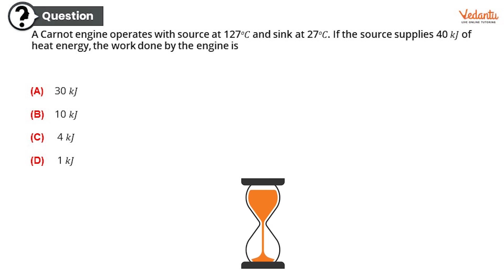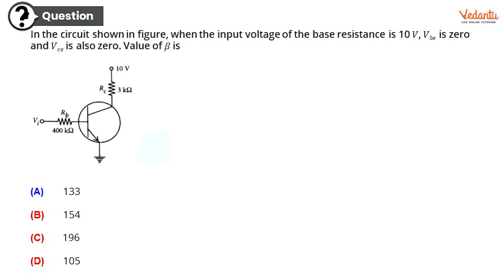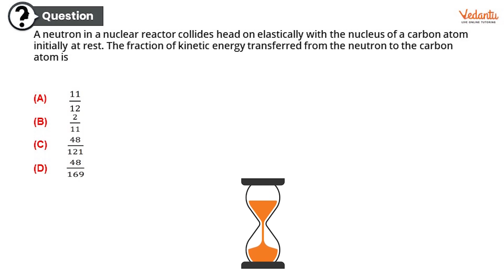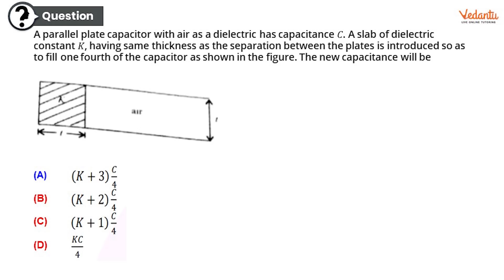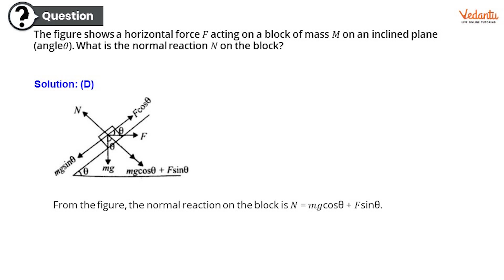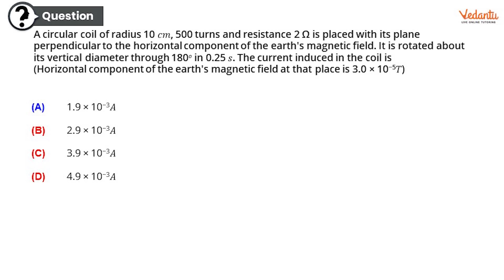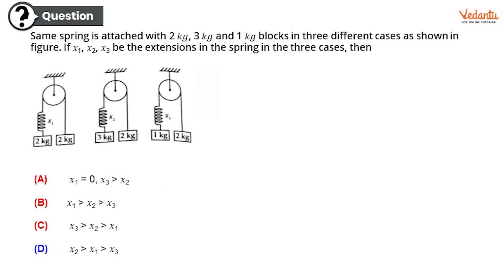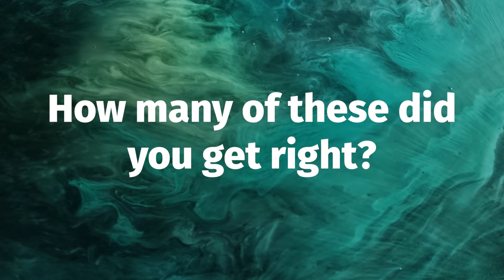Physics for AIIMs MCQ Questions with Anwers 2019 | 10 Questions - How Many Did You Get Right?